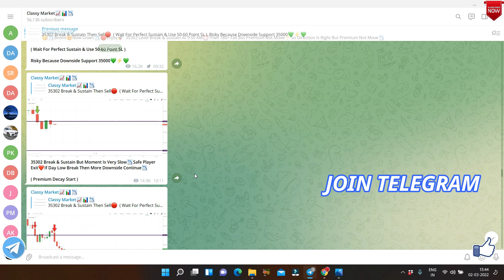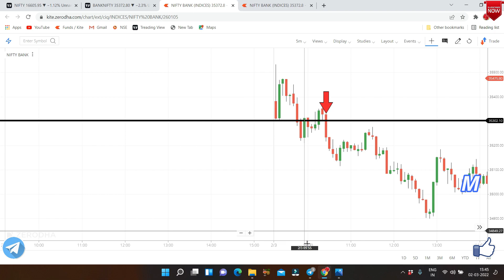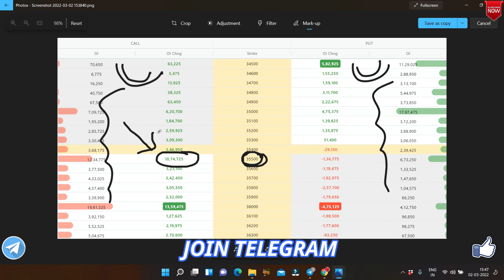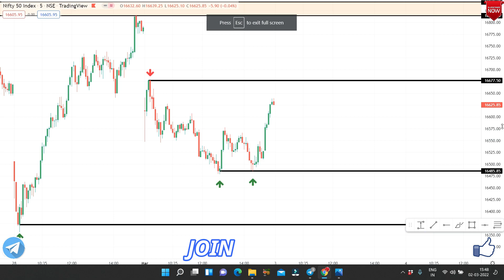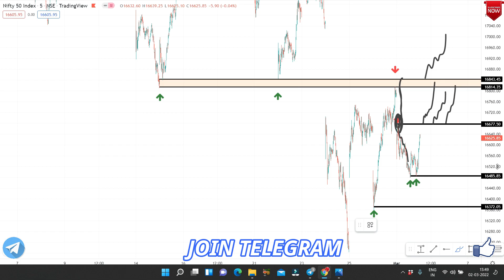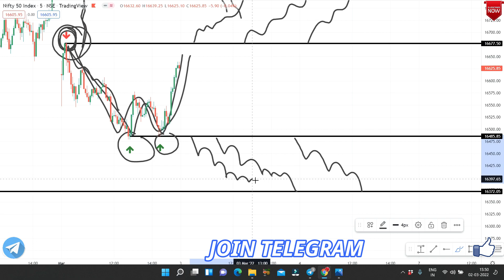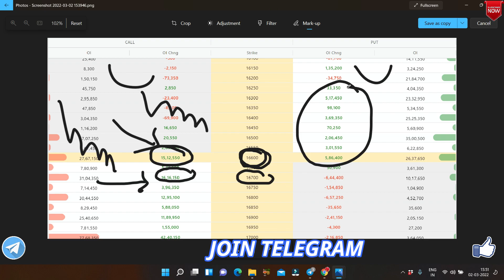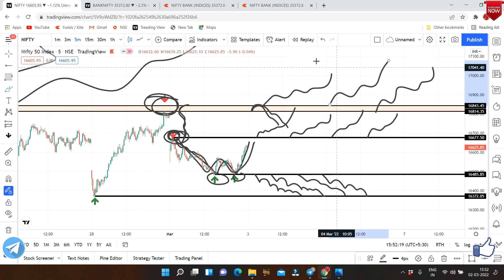Nifty Prediction and Bank Nifty Analysis for Thursday| 3rd March 2022 | Banknifty & Nifty Analysis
Nifty Analysis 03-March-2022 Nifty Prediction and Option Strategy Nifty prediction For Tomorrow
03 Mar Thursday nifty prediction | Banknifty prediction | banknifty options for tomorrow
THURSDAY NIFTY PREDICTION & BANK NIFTY ANALYSIS | MARKET PREDICTION FOR TOMORROW |03 MAR OPTION CHAIN
03 March BANKNIFTY OPTION TRADE | ZERO TO HERO option trade | bank nifty option trading |
NIFTY ANALYSIS & BANKNIFTY ANALYSIS FOR 03 March-NIFTY PREDICTION FOR TOMORROW
03 March BANKNIFTY OPTION TRADE | NIFTY option trade | bank nifty option trading
NIFTY PREDICTION FOR TOMORROW & BANKNIFTY ANALYSIS FOR 3rd March 2022
Bank Nifty Prediction & Option Strategy 03 Mar 2022
Nifty Prediction and Bank Nifty Analysis for March| 3rd March 2022 | Bank Nifty Tomorrow
Market Analysis 3rd March 2022 Nifty & BankNifty Levels Logic + Plan ||
Pre Market Report 03-Mar-2022
Nifty-Bank Nifty Tomorrow Prediction 03 MAR - NIFTY & BANK NIFTY on Thursday | Options For Tomorrow
NIFTY PREDICTION & NIFTY ANALYSIS | NIFTY TOMORROW & WEEKLY ANALYSIS | 03 MAR THURSDAY
CHART ANALYSIS FOR 3rd March
IN THIS VIDEO I DESCRIBE 3rd March NIFTY 50
WHAT WILL GOING TO HAPPEN IN NIFTY 50 IN 3rd March NIFTY WILL GO UP OR DOWN
Nifty Tomorrow Prediction II Banknifty analysis for 3rd Mar 2022 Thursday II Best Stocks
LIVE Nifty prediction and banknifty analysis for 03 March | nifty target for tomorrow
Nifty prediction Tomorrow 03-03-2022 Bank Nifty Option trading Strategy Best intraday Trade
Expiry special bank nifty prediction 3rd March 2022 jackpot trade logic explained
3rd March 2022 Weekly Expiry Option intraday trading strategies as per Option chain Analysis + Price Action

3rd March Nifty/ Bank Nifty Financial Astrology view
Bank Nifty prediction For Thursday 03 Mar 2022
ASTRO VIEW NIFTY & BANK, ASTRO PREDICTION 02/03/2022
Best Stocks to Trade For Tomorrow with logic 03-Mar Episode 477
NIFTY PREDICTION FOR 03 MARCH THURSDAY - NIFTY TARGET FOR THURSDAY
Intraday Stock For Tomorrow  Intraday Trading Strategy
Morning Update : 3rd March 2022 | Stock Market for Beginners | Stock Market News | Top Stocks to Buy 3rd March | Best Strategy with Hedging |

tomorrow, nifty bank nifty option trading strategy, nifty bank nifty best intraday strategy, Nifty Bank Nifty analysis for tomorrow, Nifty Bank Nifty live trading, nifty monday kay hoga, banknifty weekly options strategy, banknifty option live trade, intraday, intraday strategy, mcx, crude oil, open interest analysis, candlestick analysis, nifty analysis by profit2day, stock market knowledge for beginners, stocks to buy now, Nifty Option Chain Analysis, nifty and bank nifty chart analysis